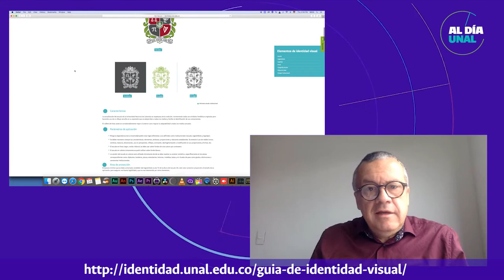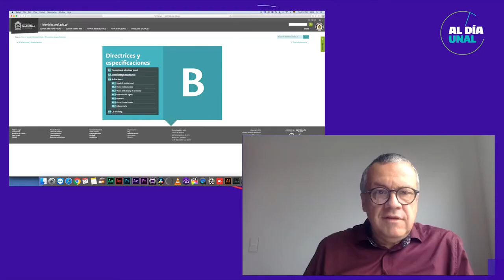Especial AlDíaUNAL | UNAL, más que una marca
No dejen de ver el nuevo especial de AlDíaUNAL con el profesor Fredy Chaparro, director de Unimedios y con José Daniel Rengifo, Gestor de Propiedad Intelectual de la Vicerrectoría de Investigación UNAL